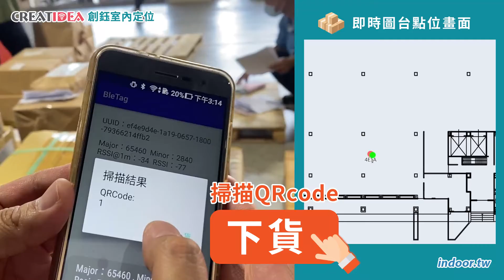創鈺物流貨品定位系統20210823